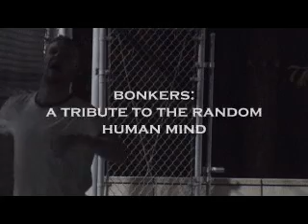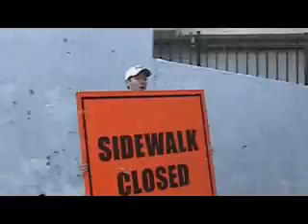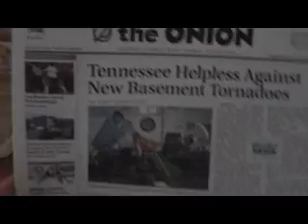Robot Chicken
Our own version of robot chicken